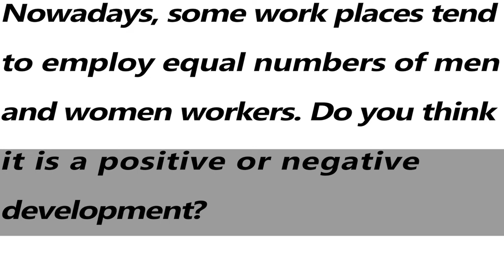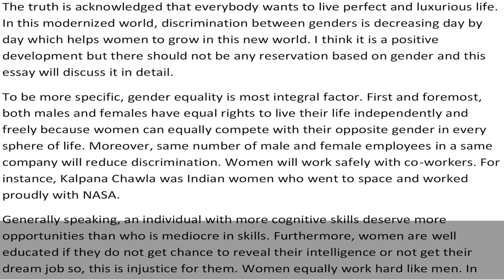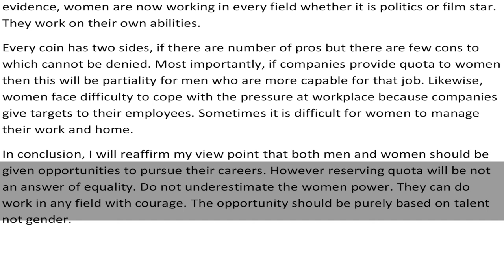IELTS Academic Task 2 Essay - Sample Answer Band 6.5 | English Mentor